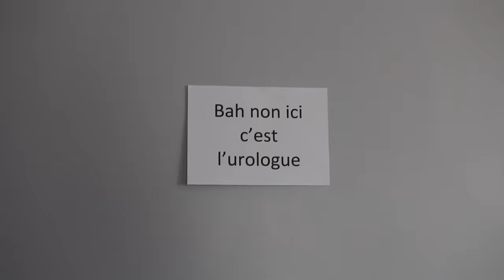L'ENTRETIEN D'EMBAUCHE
je cherche pas vraiment de monteur et la blague avec thomas c’est pas humour noir j’aime pas humour noir